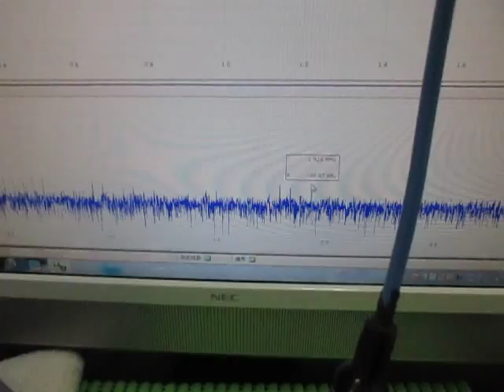超音波実験 Ultrasonic experiment